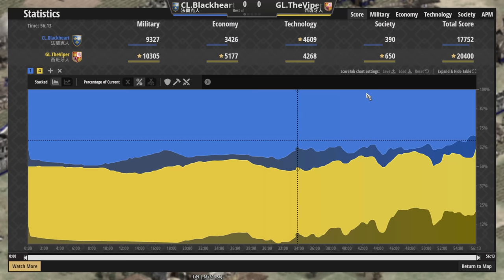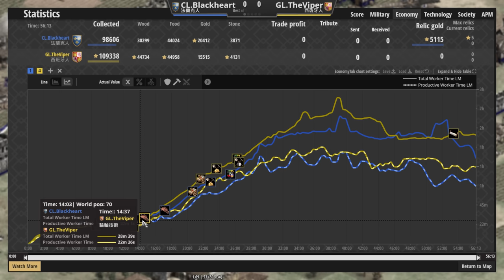【世紀帝國2決定版】Viper賽事對決Black heart，競技場大師賽Viper居然果斷放棄五聖物！？法蘭克渾身解數文明特色打好打滿【精選賽事】